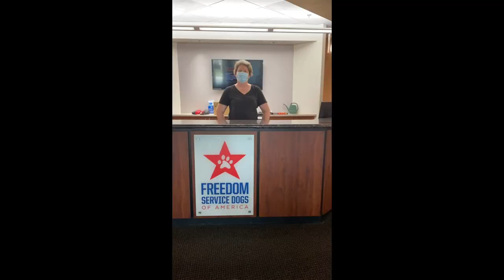Freedom Service Dogs: 2020 Virtual Volunteer Appreciation and Volunteer of the Year Award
Normally, we would be gathering at FSD for our annual Volunteer Appreciation Night, where we honor the service of all our volunteers and announce our Volunteer of the Year. But since we can’t be together in person this year, we’re singing the praises of our amazing crew of volunteers in this virtual celebration and announcement of our 2020 Werner Kaplan Volunteer of the Year! On behalf of the clients, dogs, puppies, cats, and staff of Freedom Service Dogs, many thanks to our dedicated volunteers for making our life-changing work possible. You truly are simply the best!